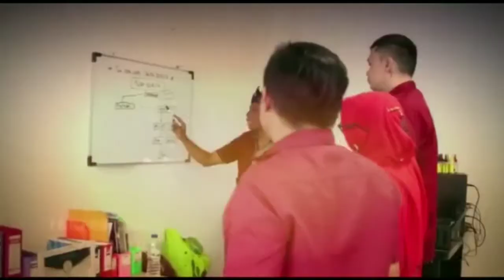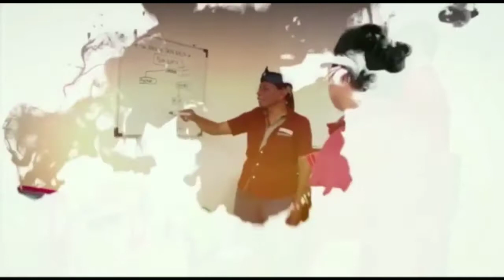PENGaNUGeRAHAN WANiTA INSPIRATIF 2022